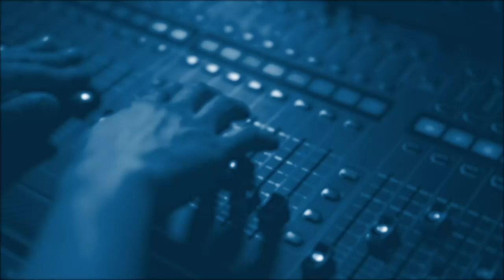Кирилл Задов: Кто выигрывает в анти-китайской игре?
Boutique Politic:
Канадский инвестиционный бум.
Макрон и протестующие.
Талибан и школы для девочек.
Эфир от 22 марта 2023.